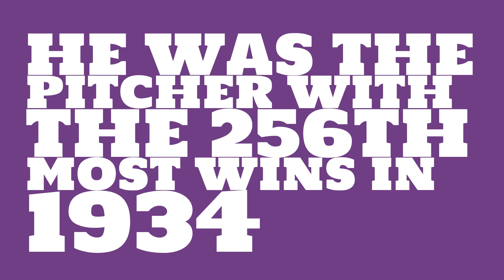How many games did Lefty Gomez win in 1934?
Watch this video to learn all about Lefty Gomez's single season pitching wins in 1934